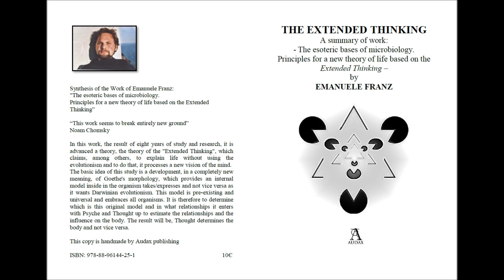Extended Thinking. Part One: The Theory of Extended Thinking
Synthesis of the Work of Emanuele Franz:
"The esoteric bases of microbiology.
Principles for a new theory of life based on the Extended Thinking”